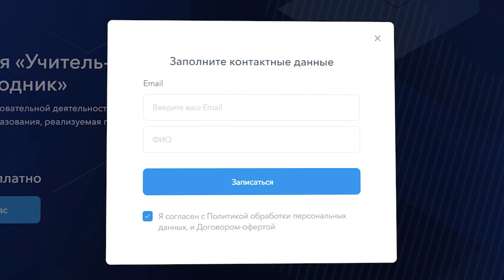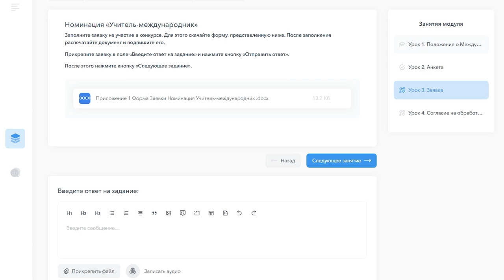Международный конкурс «Лучшая русская школа за рубежом»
🌐 Международный конкурс «Лучшая русская школа за рубежом» приглашает участников

До 15 сентября успейте подать заявку на Международный конкурс «Лучшая русская школа за рубежом».

Принять участие могут педагоги и педагогические коллективы из школ, образовательных центров, языковых клубов и сообществ за границей, где изучают русский язык и преподают предметы на русском языке.

Состязание пройдет в следующих номинациях:

➡️ «Лучший педагогический коллектив русской школы»

➡️ «Учитель-международник»

С 7 по 10 декабря финалистов ждет педагогическая игра, которая пройдет на площадке Центра знаний «Машук» в городе Пятигорске. 11 декабря в Москве состоится награждение победителей конкурса.

🇷🇺 Рабочий язык – русский.